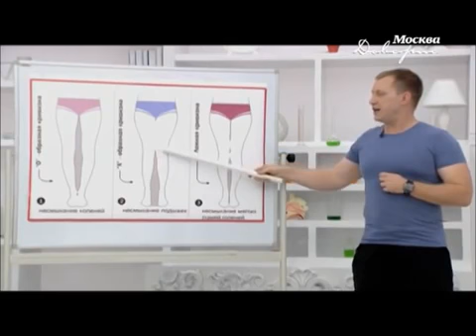УПРАЖНЕНИЯ ДЛЯ ИСПРАВЛЕНИЯ КРИВИЗНЫ НОГ